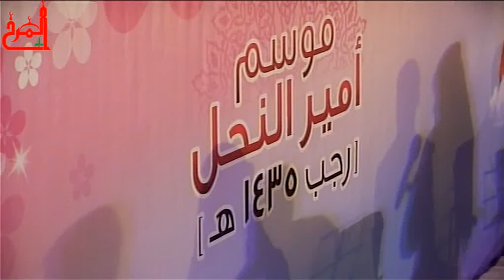الشاعر رضا درويش 2 - الامسية الشعرية موسم امير النحل 1435هـ المرخ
الامسية الشعرية موسم امير النحل 1435هـ المرخ
اللجنة الثقافية بماتم المرخ
بمشاركة الشعراء
رضا درويش
محمد اليوسف
أحمد هلال نيابة عن السيد احمد العلوي
السيد علوي الغريفي
السيد حسن العالي
ليلة 11 رجب 1435هـ
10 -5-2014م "